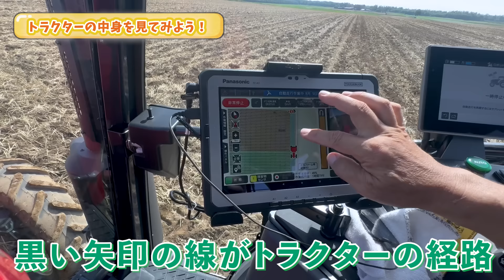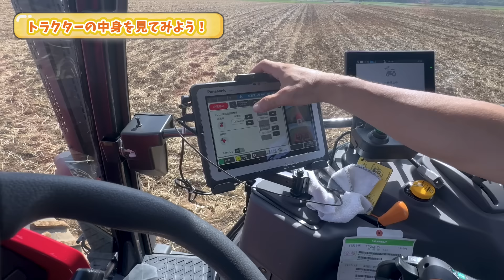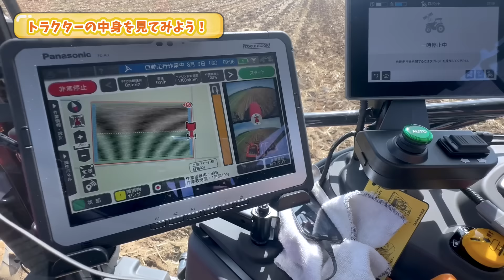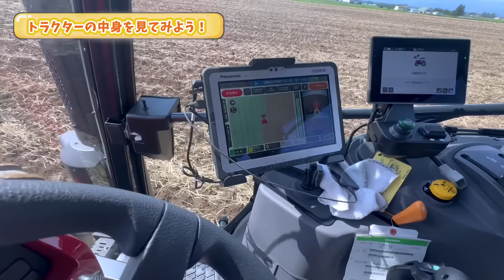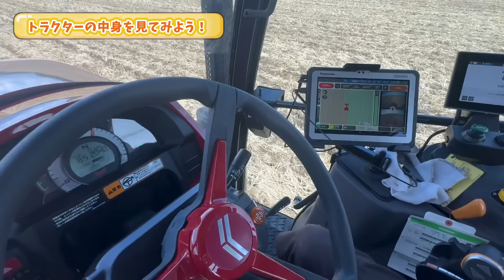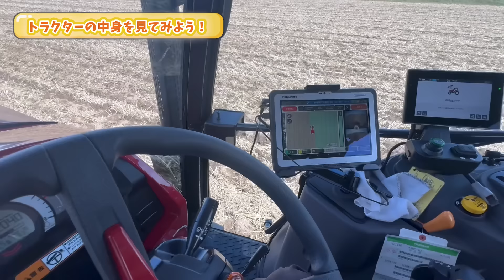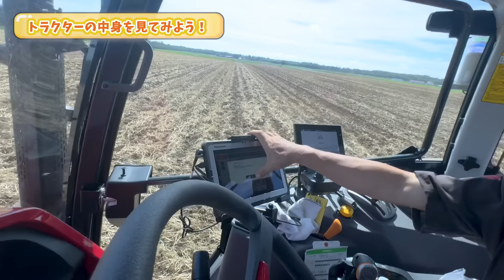【YANMAR YT5114R】トラクターの無人ロボット化...??｜北海道 芽室町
174万回再生？

新作続々✨

◯JAめむろ青年部Instagram （かっち、よっち所属）

新作続々✨